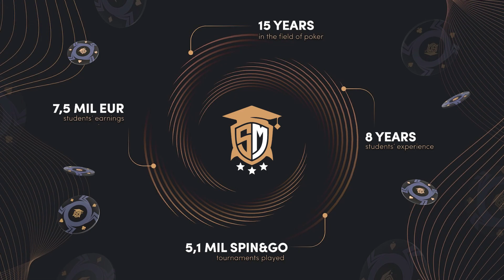Spin&Go 250s Jackpot